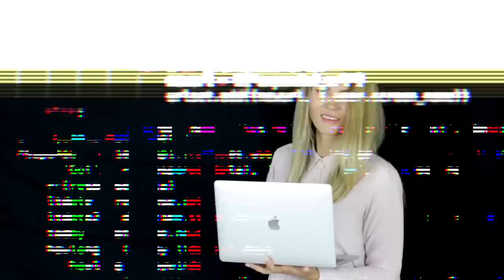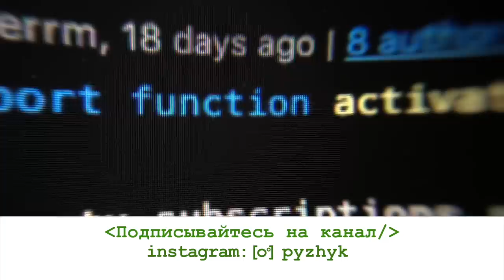QA в США об автоматизации | Как искать работу в США | Тестировщик американском стартапе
Мария Яроцкая занимается QA в США уже 5 лет. В этом выпуске мы поговорим о собеседованиях для тестировщиков в США, об автоматизации и ручном тестировании и как найти найти работу в США QA инженер.

Школа по подготовке программистов и тестировщиков Programming Academy in Silicon Valley

Instagram Маши — @maria_yaro

Тайминг:
1:03 — путь в QA: образование, первый проект
2:33 — почему из программирования ушла в тестирование
4:15 — как понять,  что. QA — это твое
5:35 — сколько нужно денег для переезда в США
10:53 — поиск первой работы в США: резюме и собеседования
15:55 — автоматизация. Умирает ли ручное тестирование. Как выбрать язык для изучения автоматизации
23:00 — поиск новой работы в США, Что изменилось на американском рынке труда за последние годы